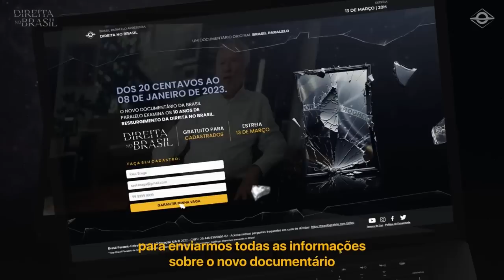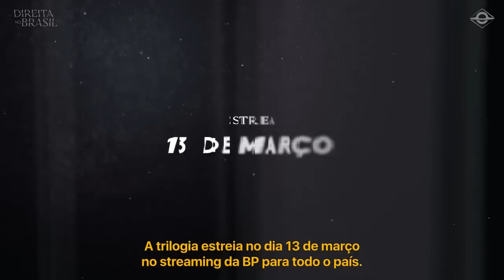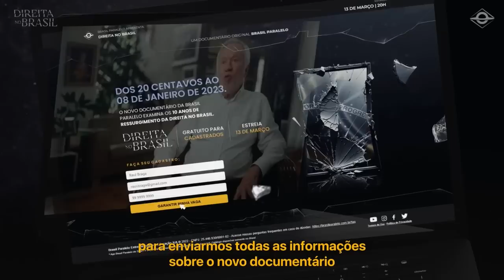SABATINA - Fernão Lara Mesquita - Brasil Paralelo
Entrevista ao programa “Sabatina”, da Brasil Paralelo, gravado dia 10 e apresentado dia 12 de março.